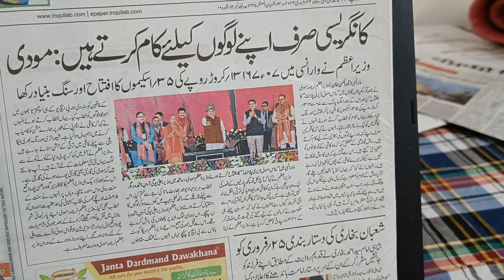Urdu News Headlines.69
Urdu News Headlines series of videos are produced by Nihal Uddin Usmani of Orient Language Lab, Pandavnagar, New Delhi, India. Your comments will help us improve the lessons.